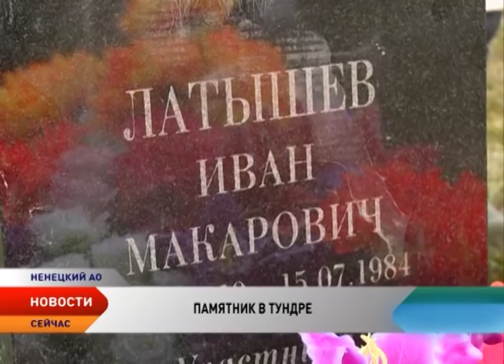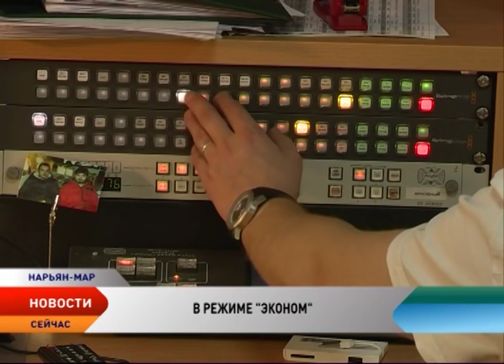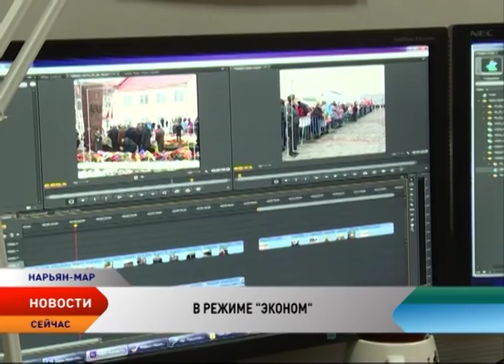Новости Севера от 06.07.2015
Новости Ненецкого автономного округа:

Причиной пожара на улице Заводской в Нарьян-Маре могла стать непотушенная сигарета.

В Канинской тундре установили первый мемориал ветерану Великой Отечественной .

Ненецких студентов вертолетами доставили на каникулы в Канинскую тундру.

В 2016 году жители НАО выберут представителя региона в Госдуме.

СМИ Ненецкого округа перешли в режим «эконом».